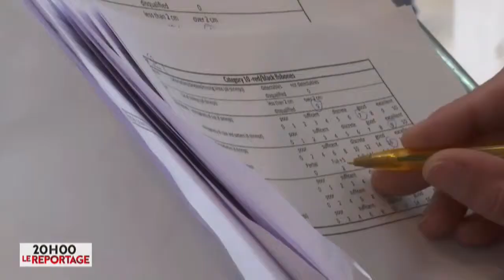Interview shrimp contest Paris 2017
Interview avec N. Reisch et E. Martens